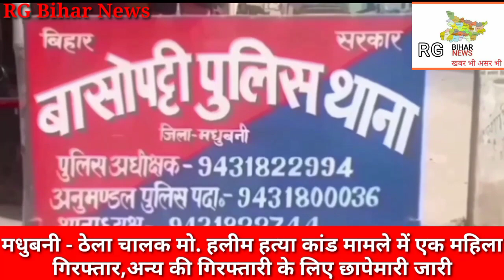मधुबनी - ठेला चालक मो. हलीम हत्या कांड मामले में बासोपट्टी पुलिस ने एक महिला को किया गिरफ्तार